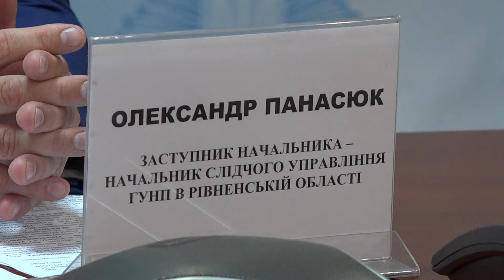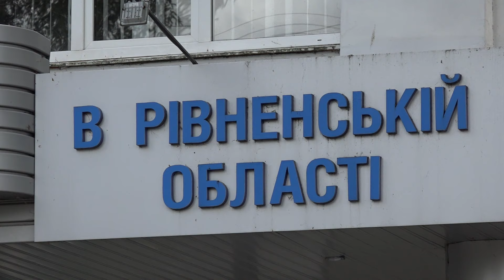На Рівненщині зафіксовано 51 порушення виборчого законодавства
За два тижні до позачергових парламентських виборів Національна поліція Рівненської області зафіксувала 51 випадок порушення виборчого законодавства.